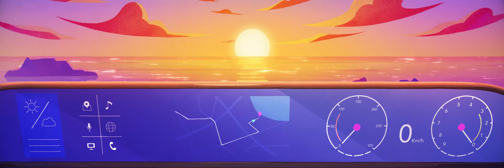Hitachi Astemo Vision Movie